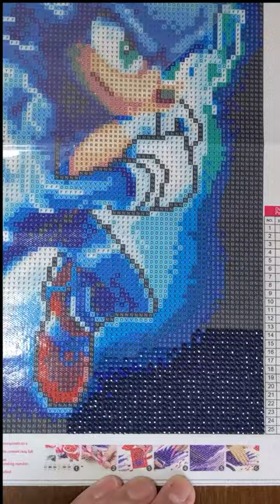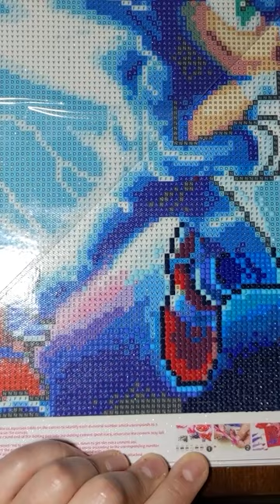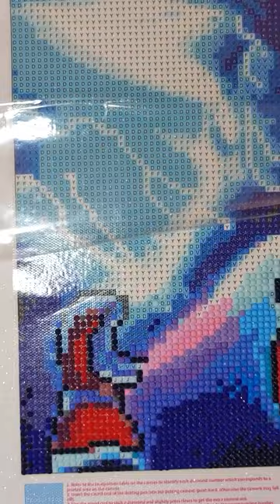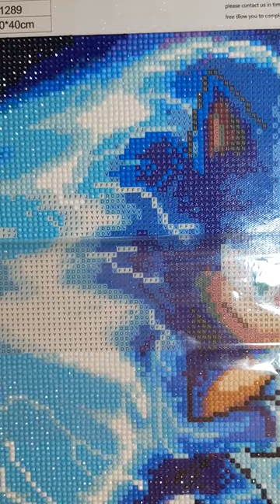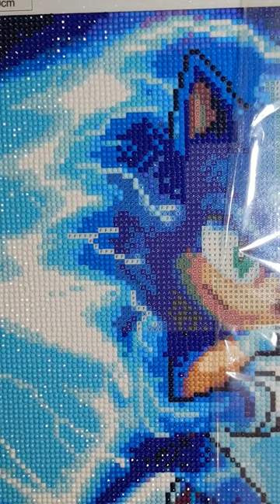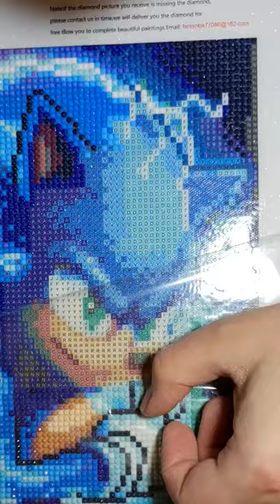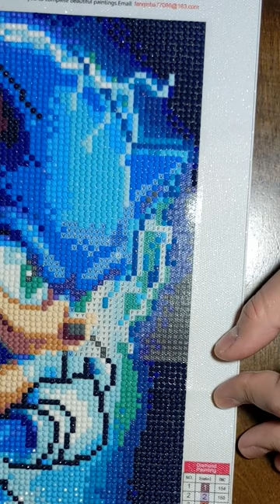💎Speed Diamond Painting - G1289💎 - Sonic the Hedgehog